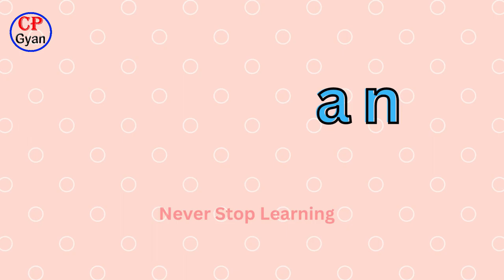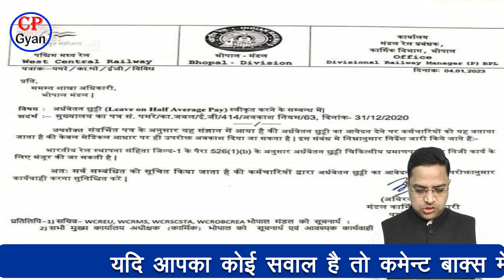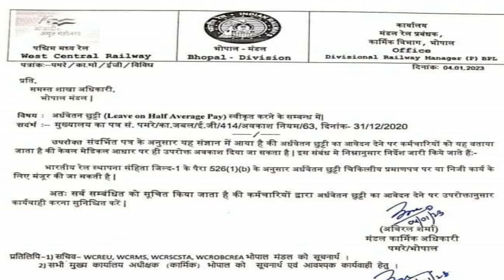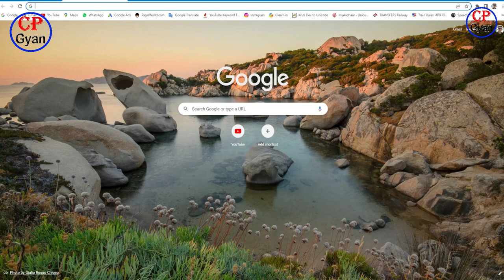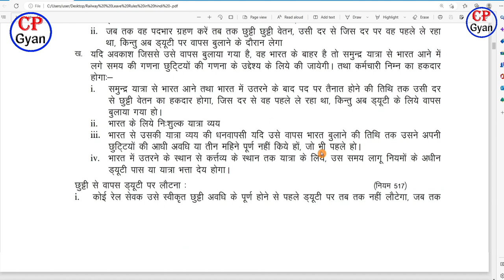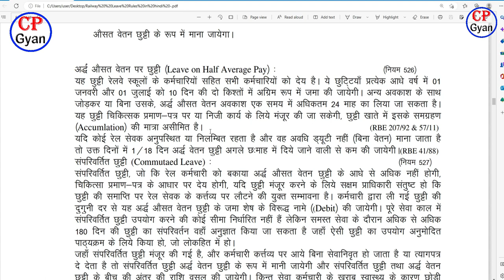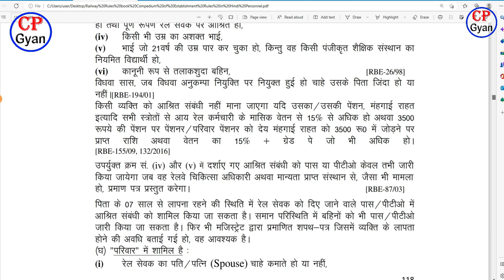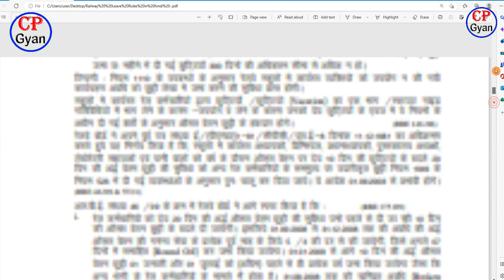Railway Leave Rules in Hindi। अर्द्ध औसत वेतन छुट्टी (LHAP) के सामान्य नियम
Welcome to our YouTube Chanel  @cpgyan
दोस्तों स्वागत है आपका हमारे यू ट्यूव चैनल @cpgyan

Railway Leave Rules in Hindi। अर्द्ध औसत वेतन छुट्टी (LHAP) के सामान्य नियम | Leave rules

How many leave in a year in railway?
Can casual leave be combined with lap?
How many leaves do railway employees have?